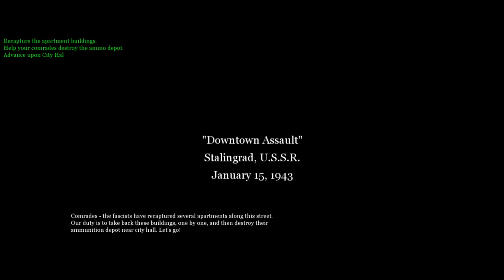Ww2 - CoD 2 | Downtown Assault (Soviet Campaign) |Campaign Walkthrough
CoD 2 Walkthrough - Mission #5 - Downtown Assault (Soviet Campaign)
(Veteran)

• Soldier: Pvt. Vasili Ivanovich Koslov (13th Guards Rifle Division)• Diary:January 15, 1943; 1:45 AMStalingrad, Snowing, -44°CWe have taken shelter in the basement of an apartment building. From where we are, we can hear the Germans talking further down the street. They don't know we're here. In the morning we will head out with Lt. Volsky to recapture the German positions between here and city hall - if we have not frozen to death by then.